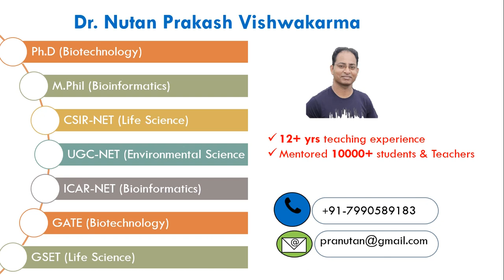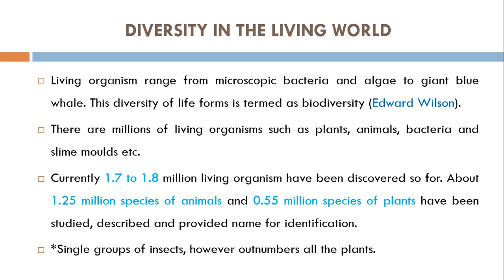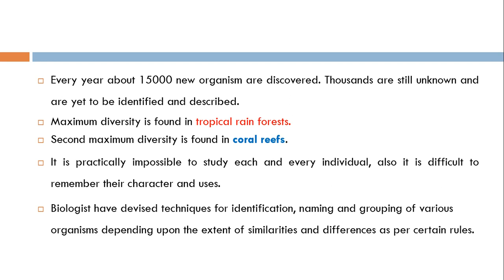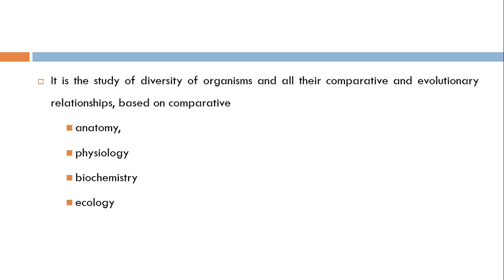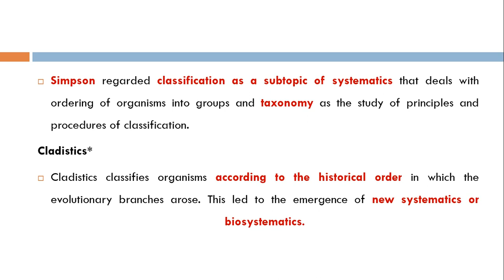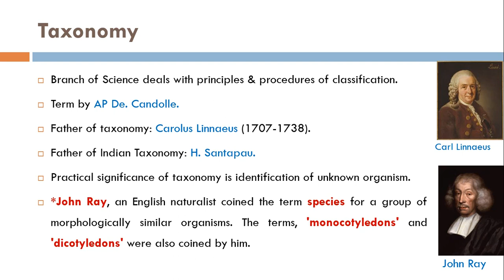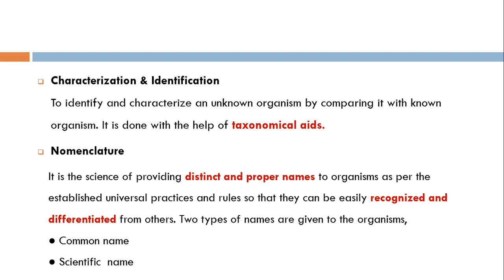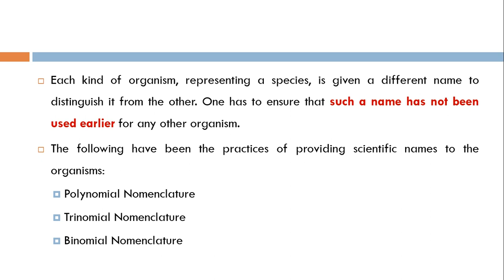NEET Biology : Living World -Part 3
This is free YouTube channel which helps all NEET aspirants in preparation of Biology which covers 50% of the syllabus.